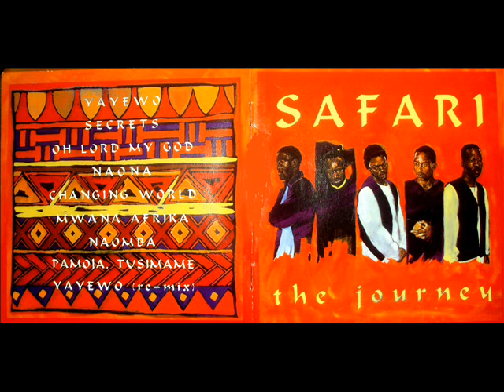Safari - Oh Lord My God ft Susan Harriot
Gospel acapella